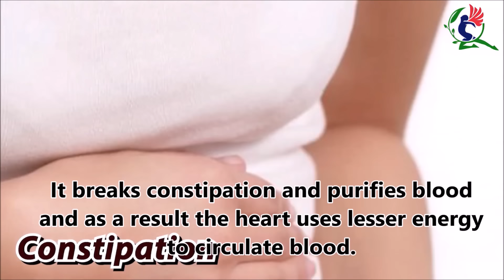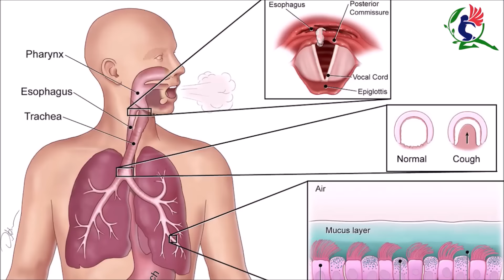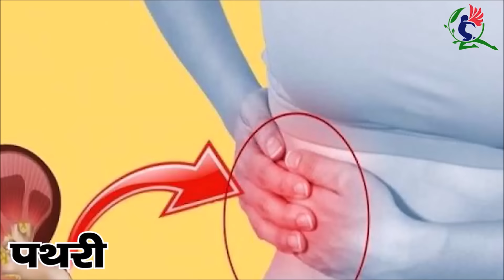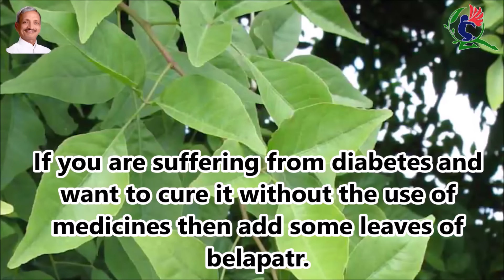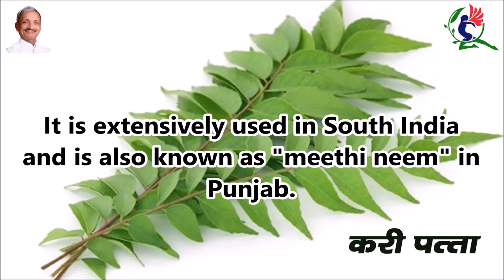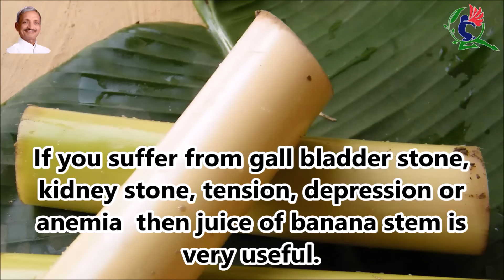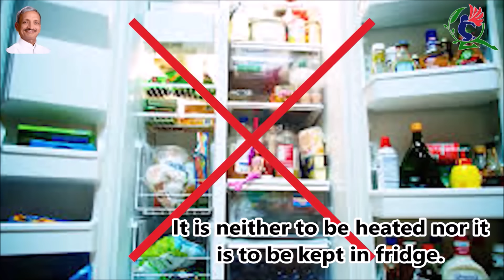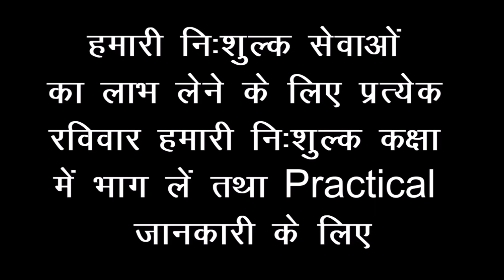7 दिन में वजन कम, चर्बी कम, पेट कम, बीमारी कम Recipe of Weight Loss Petha Juice Alkaline Ash Gourd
7 दिन में वजन कम, चर्बी कम, पेट कम, बीमारी कम Recipe of Weight Loss Petha Juice Alkaline Ash Gourd

In this video, you are going to learn the amazing benefits of ash gourd juice that can detoxify your whole body from head to toe. It is highly recommended to watch this video completely but some
 important topics are listed below for your convenience.

 0:10 : Ash gourd/winter melon/ petha juice science explained by Acharya ji. Utmost important.
 5:56 : Learn how to prepare white ash gourd juice.
 9:25 : Special for Diabetes/Sugar patients.
 10:05 : For people feeling low energy or diagnosed with Anemia.
 10:30 : For people suffering from thyroid.
 10:58 : For people suffering from gall bladder stones, kidney stones, depression and anxiety.
 12:35 : Do's & Dont's for petha juice.
 14:25 : Alternative options in case winter melon is not available.

 यह वीडियो एक चमत्कारी एवं अद्भुत जूस के बारे में है जिसको पीने से पुरे शरीर से गन्दगी कुछ ही दिनों में साफ़ की जा सकती है।  इसमें आचार्य श्री आपको इस जूस के लाभ और इसके पीछे का विज्ञान समझा रहे है और साथ ही साथ आपको इसको किस प्रकार से तैयार करना है उसको भी पूजा जी द्वारा भलीभांति  समझाया गया है।

1) Magical Diet Plan   –  2 hours
2) Medicine Free Life –  4 hours

👉Attend our Sunday training sessions held on each Sunday.

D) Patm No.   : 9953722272